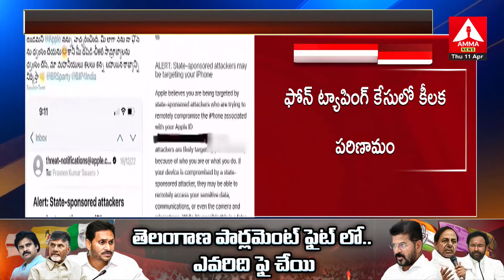Phone Taping Case : ఫోన్ ట్యాపింగ్ కేసులో కీలక పరిణామం | Amma News